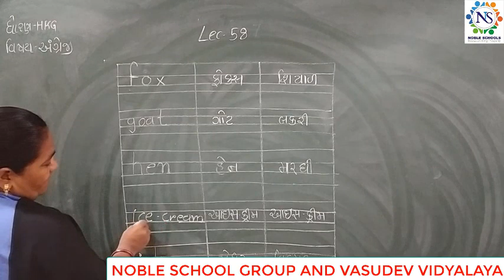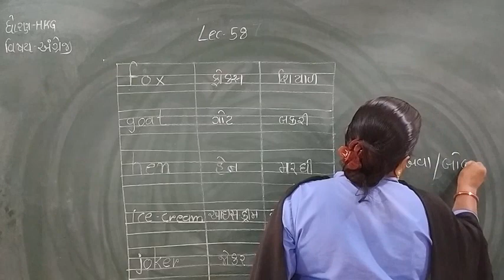Standard - H.K.G English Semester - 2 Lecture - 58 by dakshamadam